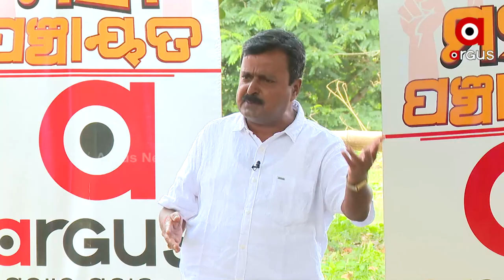ବିକାଶ ନାଁରେ ବିନାଶର ପଥ ଉନ୍ମୋଚନ କରୁଛନ୍ତି ରାଜ୍ୟ ସରକାର !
ASI ସତ୍ୟପାଠ କରିଛି ପରିକ୍ରମା ପ୍ରକଳ୍ପର ନିର୍ମାଣ ପାଇଁ ଅନୁମତି ନିଆଯାଇନି ।
ମୂଳ DPR ବାରମ୍ବାର ପରିବର୍ତ୍ତନ ହୋଇଛି । NMA କୁ ଦିଆଯାଇଥିବା DPR ସହ ଏବେକାର DPRର ତାଳମେଳ ନାହିଁ । ବେଆଇନ ଖନନ ବିରୋଧରେ ଜନମତ ସୃଷ୍ଟି ହେଉଛି  : ଶକର୍ଷଣ ପରିଡା, ବିଜେପି ନେତା